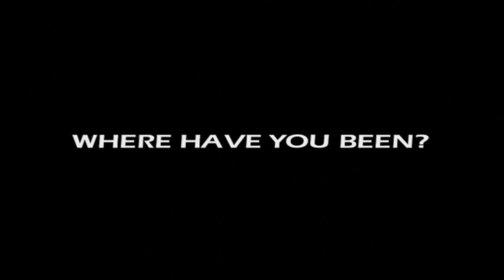Hotels in Athens, Greece: Ava Hotel & Suites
David's Been Here is in Greek's capital of Athens, touring around all the top sites and best accommodation in the city. Here David presents a video to the Ava Hotel & Suites, a modern, perfectly situated stay right in the heart of Athens' Plaka District. With 15 Suites, excellent views of the Acropolis and personal touches all throughout the hotel, a stay in this Athens favorite is a must. Stick around for their memorable Greek night to get a real local experience or just sit back and enjoy the unbeatable service at Ava Hotel. For more information on staying here and all the best sites and activities of the city, check out the David's Been Here Guide to Athens.

SEND ME STUFF:
USA